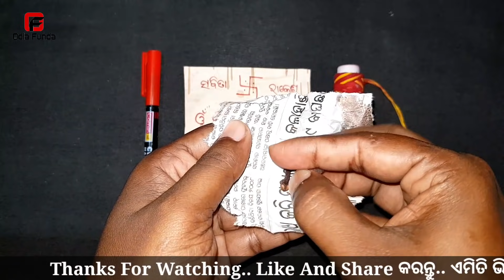ମନ୍ତ୍ର ପଢି ଲବଙ୍ଗ ରେ ଫୁଙ୍କିଦିଅ ଝିଅ ପଟିବ | odia vashikaran | mantra